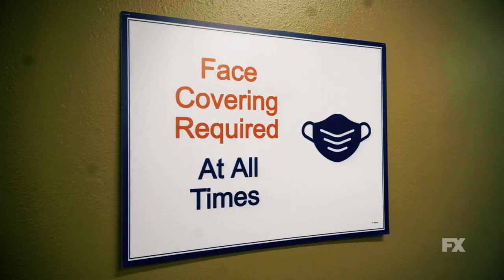Mayans M.C. | Inside Look: Filming Through a Pandemic - Season 3 | FX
They worked through it as a family. Get an inside look at how the Mayans M.C. crew handled shooting in a COVID world.

Mayans M.C. follows the life of Ezekiel “EZ” Reyes, a newly patched member of the Mayans M.C. charter on the Cali/Mexi border. Once the golden boy with the American Dream in his grasp, EZ and his brother Angel are closer than ever after uncovering the truth behind their mother’s murder while their father Felipe struggles to reconcile the choices he and his sons have made.